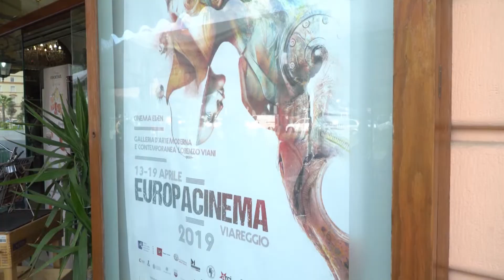Europa Cinema a Viareggio, il meglio della giornata del 15 Aprile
Un breve riassunto degli incontri migliori del 15 aprile a Viareggio!